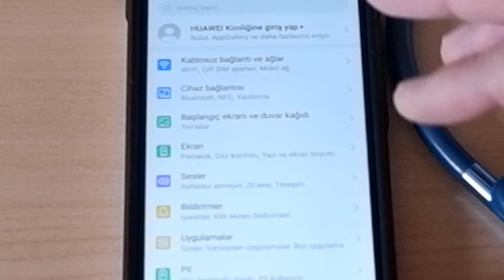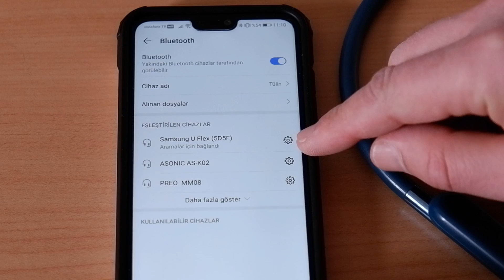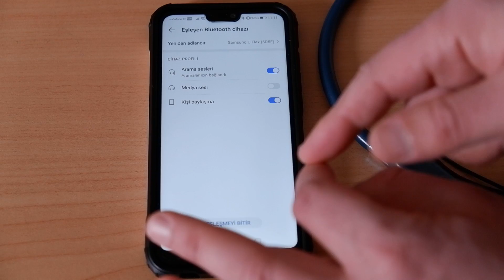Bluetooth Kulaklıktan Ses Neden Gelmez? Çözümü Nedir?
Bluetooth kulaklık bağlantısının yani eşleştirmesinin de nasıl yapılacağını anlattığım bu videomda çok sorulan bir soruya da cevap vermek istedim.
Bluetooth kulaklık eşleştirmesi yapılmasına rağmen ses kulaklıktan neden gelmez? neden ses telefon ya da bilgisayar hoparlöründen duyulur ve sorunun çözümü nedir?